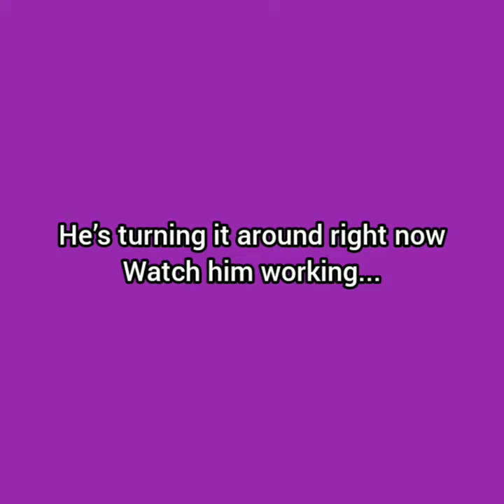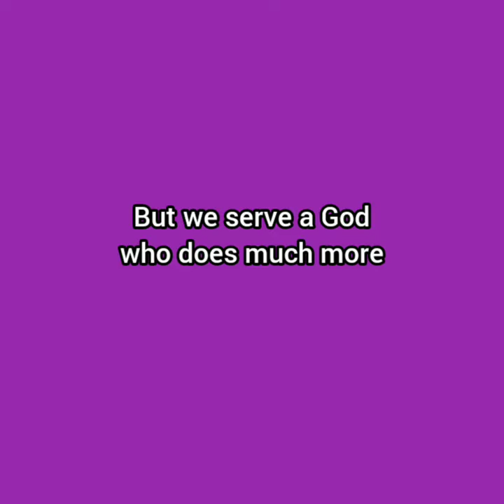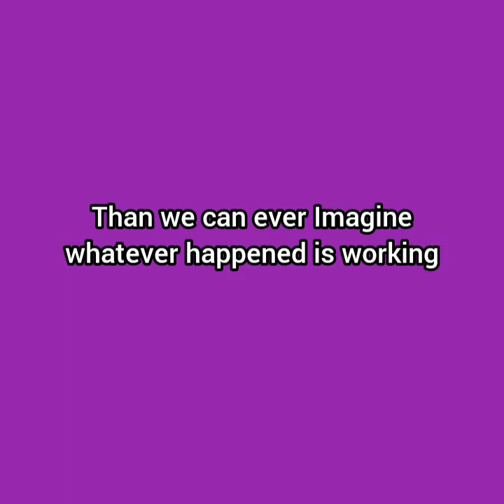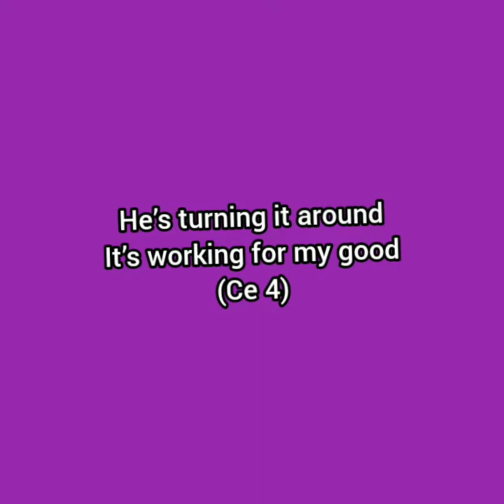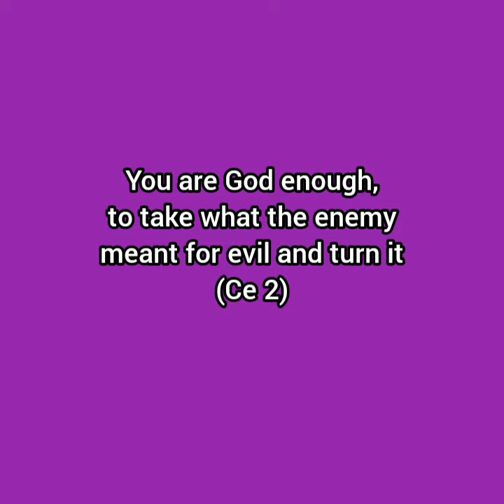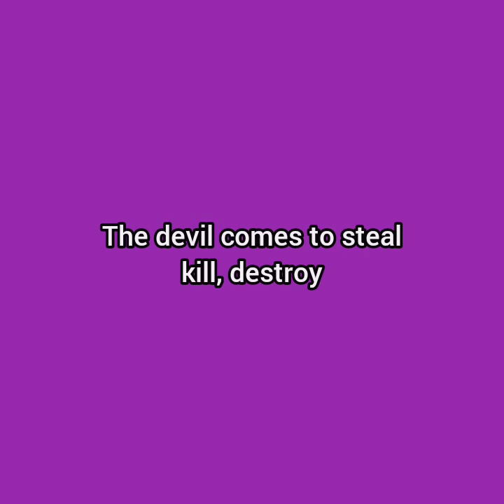Travis Greene -Watch him turn it(lyrics video)